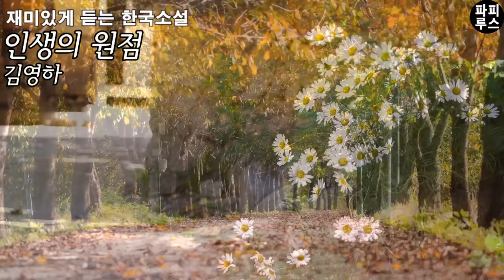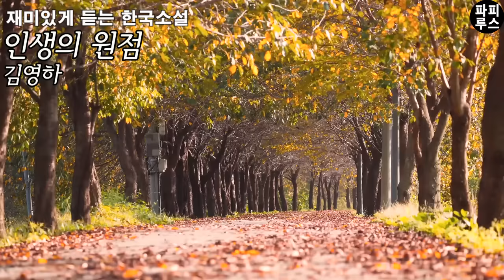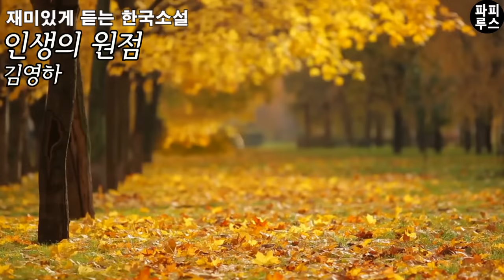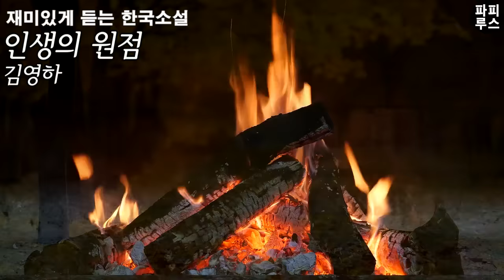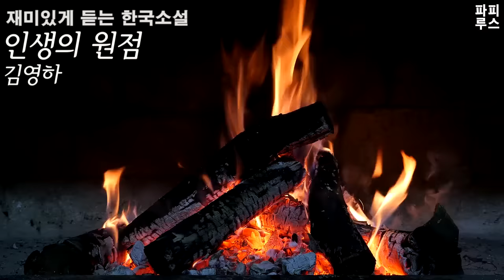당신은 사랑을 맹세한 연인을 위해 당신의 인생을 던질 수 있나요? [인생의 원점]김영하 단편소설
00:00:00 책소개
00:01:38 본문 읽기
00:46:53 파피루스의 아주 주관적인 감상평